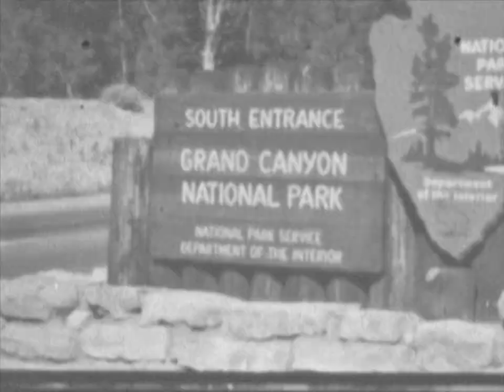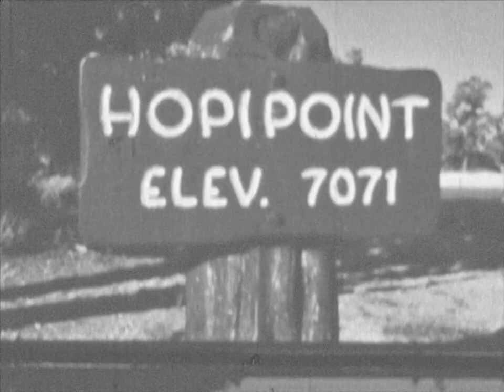Dennis & Patricia Wedding & Honeymoon 1963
(Super 8, reel 4)